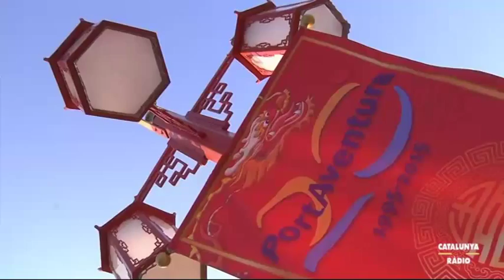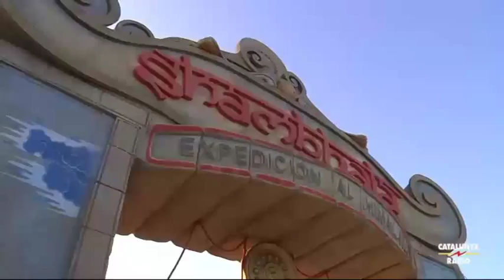El matí de Catalunya Ràdio - Actuació de Strombers a Port Aventura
En el marc d'"EL matí de Catalunya Ràdio" especial des de Port Aventura, avui hem pogut escoltar l'actuació del grup Strombers